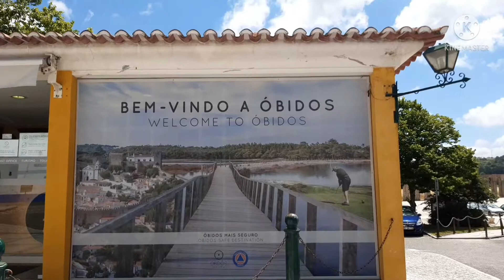BEM VINDOS A ÓBIDOS.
A vila medieval de Óbidos é uma das mais pitorescas e bem preservadas de Portugal.

Suficientemente perto da capital e situada num ponto alto, próximo da costa atlântica, Óbidos teve uma importância estratégica no território. Já ocupada antes de os romanos chegarem à Península Ibérica, a vila tornou-se mais próspera a partir do momento em que foi escolhida pela família real. Desde que o rei D. Dinis a ofereceu a sua esposa D. Isabel, no séc. XIII, ficou a pertencer à Casa das Rainhas que, ao longo das várias dinastias, a foram beneficiando e enriquecendo. É uma das principais razões para se encontrarem tantas igrejas nesta pequena localidade.

Dentro de muralhas, encontramos um castelo bem conservado e um labirinto de ruas e casas brancas que encantam quem por ali se passeia. Entre pórticos manuelinos, janelas floridas e pequenos largos, encontram-se vários motivos de visita, bons exemplos da arquitetura religiosa e civil dos tempos áureos da vila.

A Igreja Matriz de Santa Maria, a Igreja da Misericórdia, a Igreja de São Pedro, o Pelourinho e, fora de muralhas, o Aqueduto e o Santuário do Senhor Jesus da Pedra, de planta redonda, são alguns dos monumentos que justificam uma visita atenta. Assim como o Museu Municipal de Óbidos, onde se encontram as obras de Josefa de Óbidos. Foi, no séc. XVII, uma pintora de referência e uma mulher com uma atitude artística irreverente no seu tempo. Os seus quadros refletem a aprendizagem com grandes mestres da época como os espanhóis Zurbarán e Francisco de Herrera, ou os portugueses André Reinoso e Baltazar Gomes Figueira, seu pai.
Link do canal no YouTube na BIO.